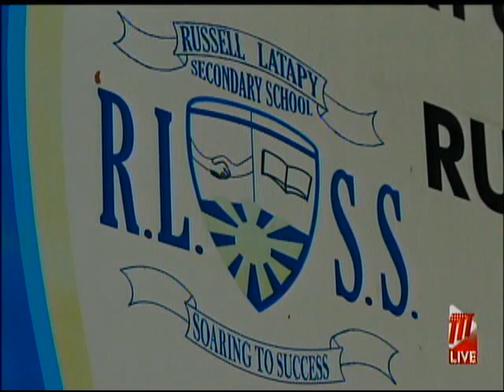Digicel Donates Devices To Russel Latapy Secondary School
Sixty seven schools across the country will benefit from the Digicel Foundation's 'Connecting You Programme.'

Thirty four Special Schools and 33 mainstream schools will receive1,715 tablets, along with 200 refurbished laptops donated by Digicel.

Phase 2 of the Programme kicked off on Friday with a donation of 153 tablets to the Russel Latapy Secondary School in Morvant.

One student, Alyssa Diaz, was on hand to receive her device, which her mother, Melissa Harrington, said she was thankful for.

The overall Programme was an investment of about $1.8 million, and was supported by Digicel Business through internet packages, tech flex with $70,000 in upgrades or operating systems.

Receiving the donation on behalf of the school was Principal Alicia Lucien Baptiste, who said the devices will reach the students who need them most, which will help them access the virtual education platforms.